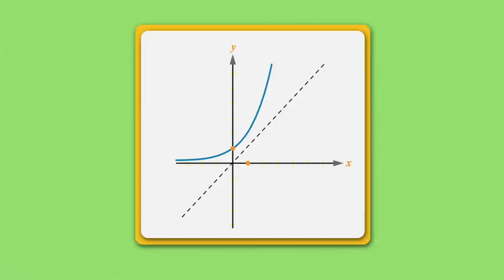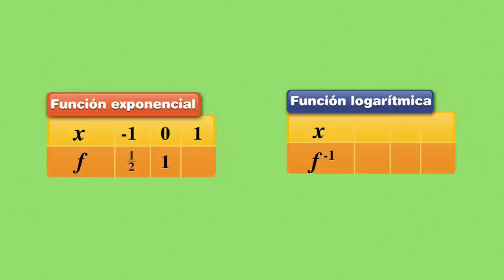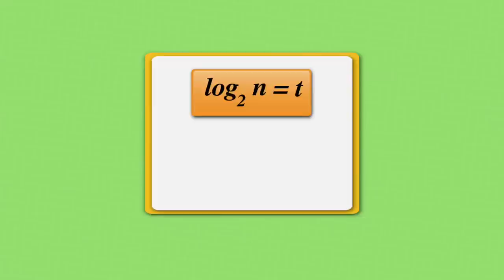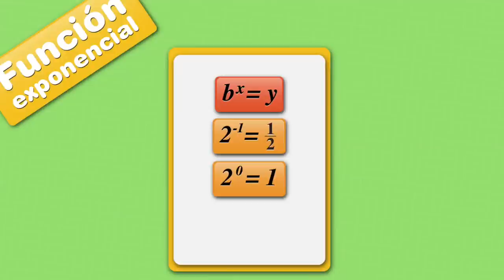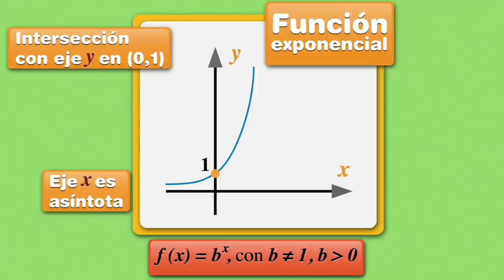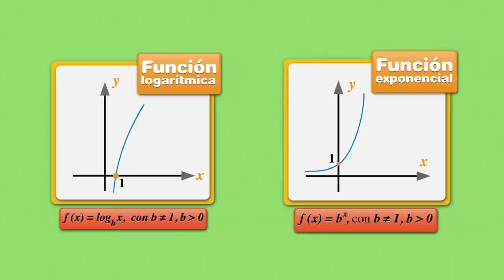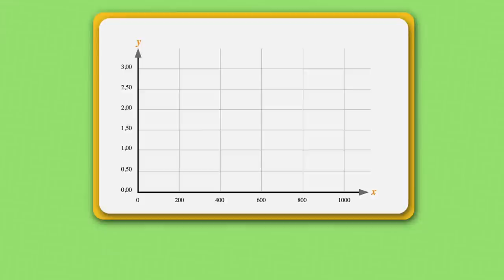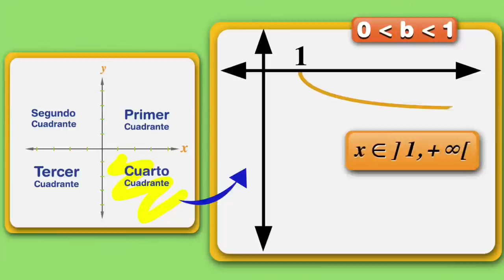Conceptos básicos de la función logarítmica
La profesora Sandra Rodríguez explica los conceptos básicos de la función logarítmica, características, forma gráfica, y su comparación con la función exponencial.